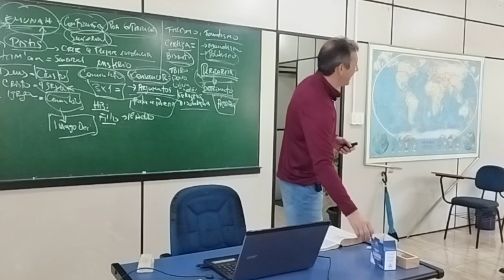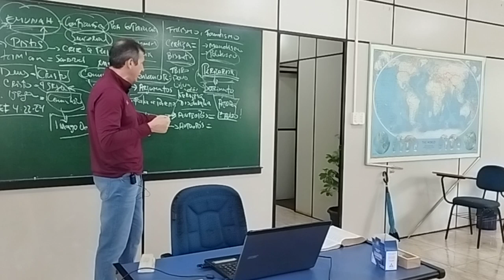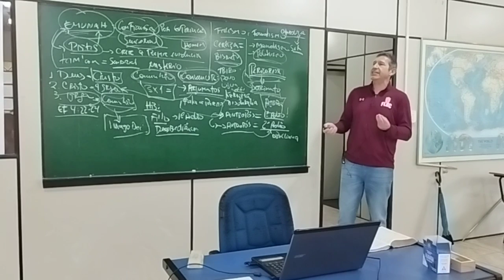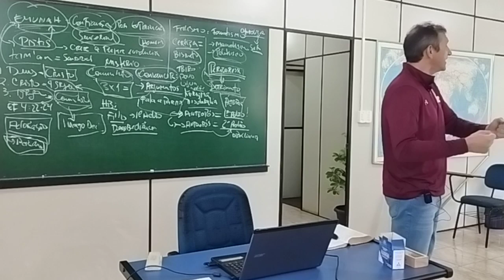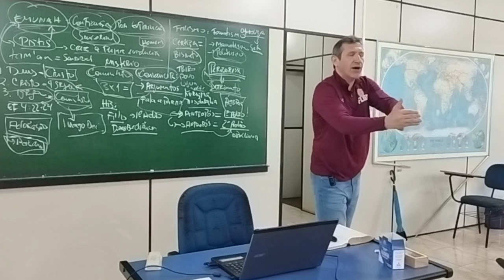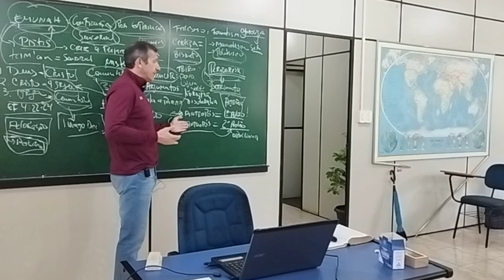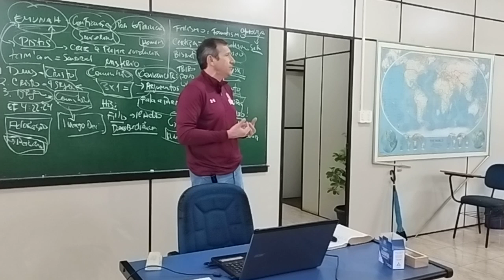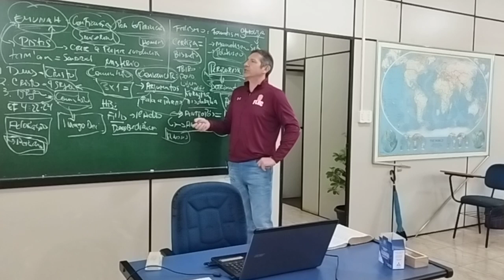Estudo sobre a Epístola aos Corintios #9 | Pr Iran Goes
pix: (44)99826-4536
Spotify/Apple PodCast: Pr Giovani Jr

Para Dizimar/Ofertar na Igreja👍😃
Sicredi | Ag. 0726 Cc. 66604-4
Deixe seus Comentários/Pedidos de Oração